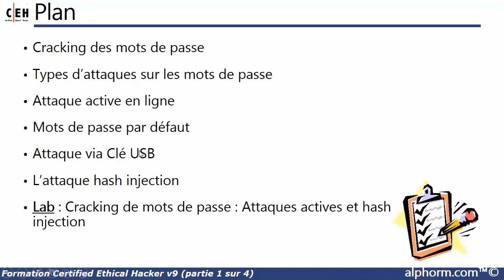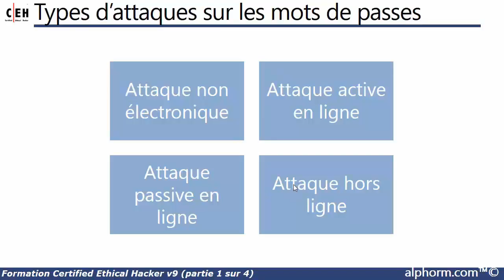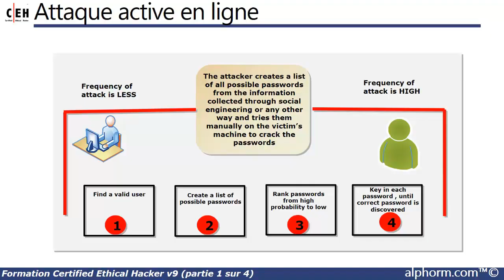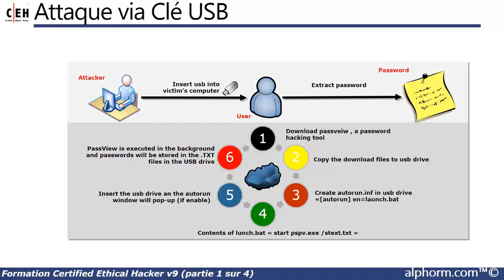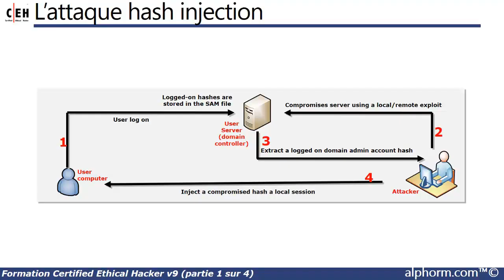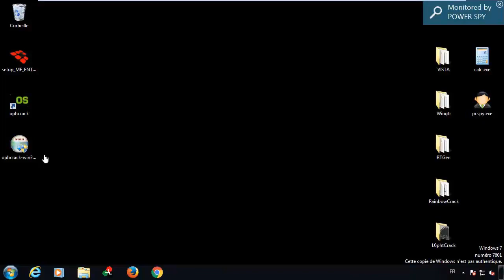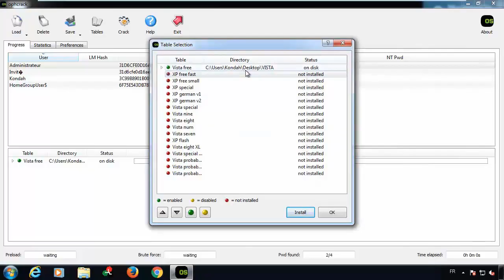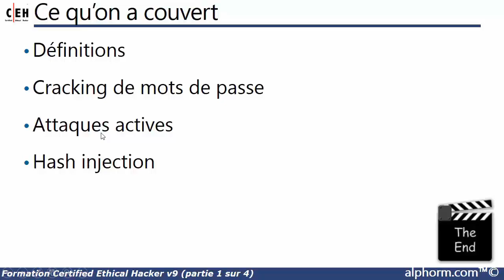Certified Ethical Hacker v9 (1/4) | Cracking de mots de passes : Attaques actives et hash injection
Voici une vidéo complète de la formation Certified Ethical Hacker v9 partie 1 qui est en cours de préparation par Hamza KONDAH sur Alphorm.com

Présentation du formateur
Mes formations sur Alphorm
Introduction à la formation
Le plan de formation
Objectifs de la formation
Publics concernés
Connaissances requises

Restez connecté !